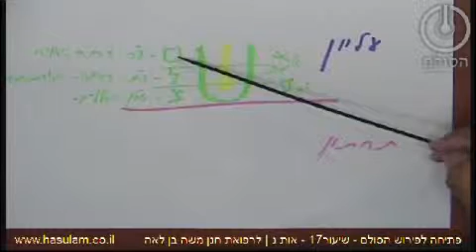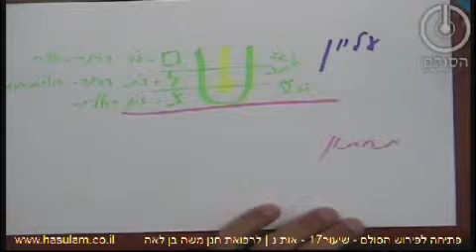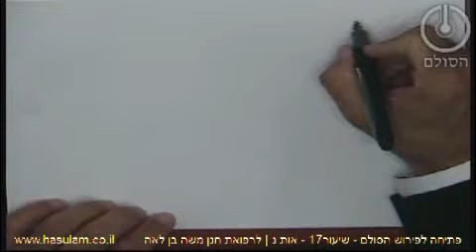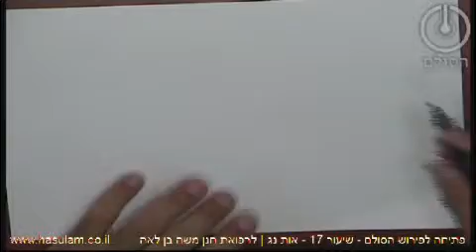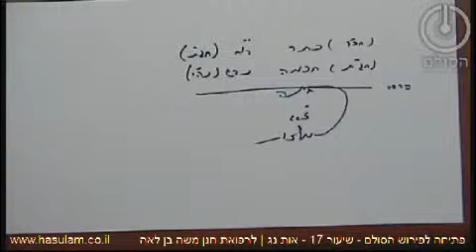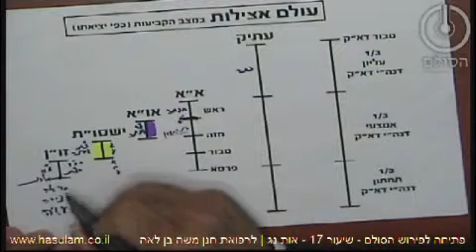פתיחה לפירוש הסולם - אותיות נ'-נ"ג \ הרב אדם סיני שליט"א